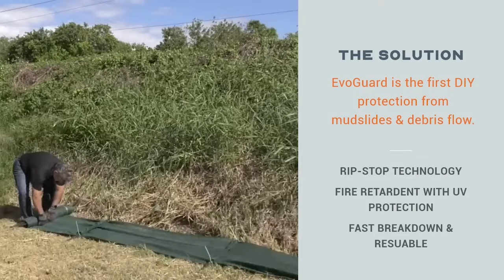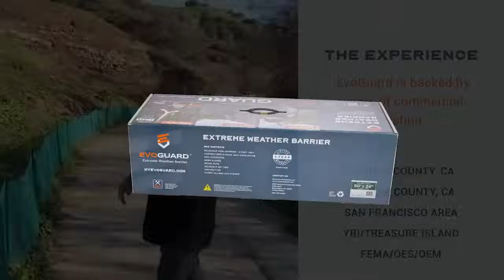EvoGuard | Prepare. Protect. Prevail.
The idea for EvoGuard’s innovative mudslide mitigation product was born on the fire-ravaged slopes of Madera County, California in 2020. As almost 400,000 acres of forest burned, threatening lives and homes, a small South Florida-based company, Sox Erosion Solutions, went to work with government officials focused on one goal – to control mudslides and debris flow (read article). Using an innovative technology -- SOXFence™ -- these goals were met.